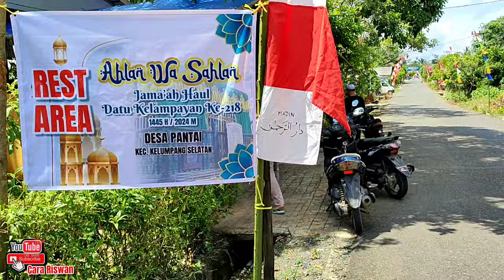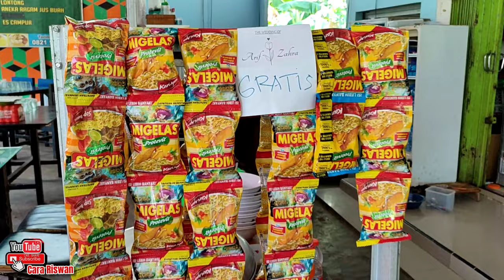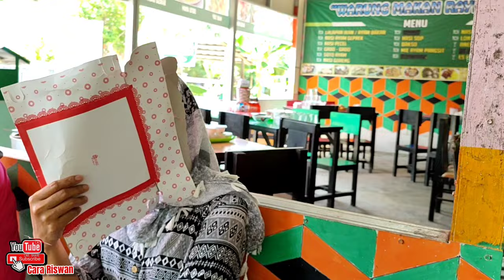Rest Area Titik Singgah Jama'ah Haul Datu Kalampayan Ke 218 Di Kediaman Guru Mufran Pantai Kotabaru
Rest area titik singgah para jamaah peringatan haul datu Kalampayan yang ke 218 di kediaman Guru Mufran Pantai Kabupaten Kotabaru banyak jamaah yang singgah dari berbagai daerah, di antaranya Kotabaru, Tanah Bumbu, Tanah Laut, Martapura, Banjarmasin, Samarinda dan lain laun, adapun yang mengadakan rest aera di antaranya, Acil Zailanai, Mama Ambrol, Ibu Aam, Mama Ziah, Habib dari Tarjun, Mama Bowo, Ibu Pos, Mama Reyhan, DesaTapaling dan Desa Sangking.
Semoga acara ini menjadi acara yang di ridhoi Allah SWT. Amiiiin